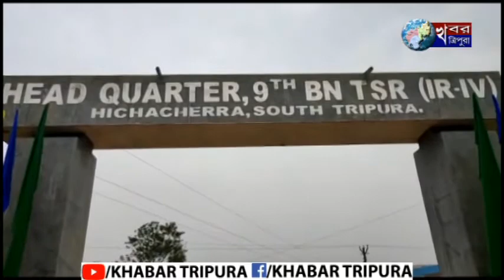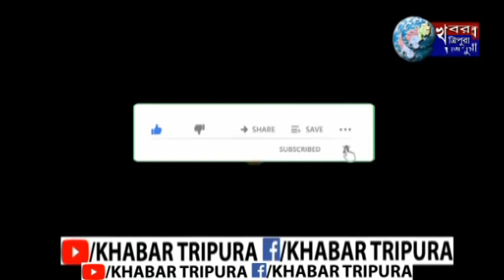TSR নবম বাহিনীর কোম্পানি হেড কোয়াটার পরিদর্শন করেনপরিদর্শন করে তিনি।